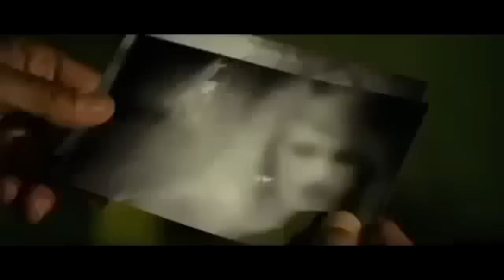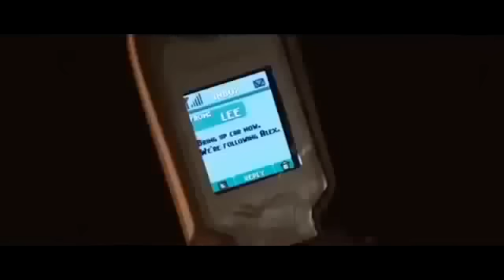Bezlitosna 2008 Caly Film Lektor PL Akcja ,Dramat,Kryminał,Thriller hq